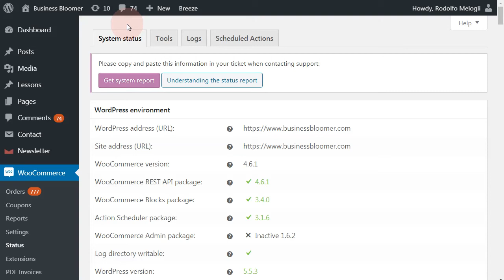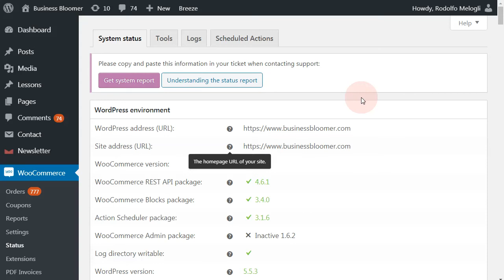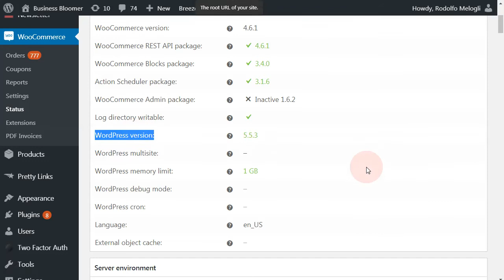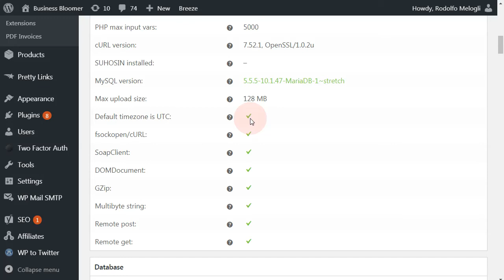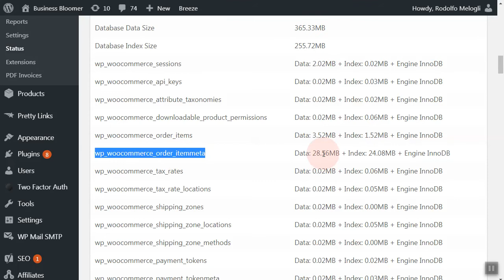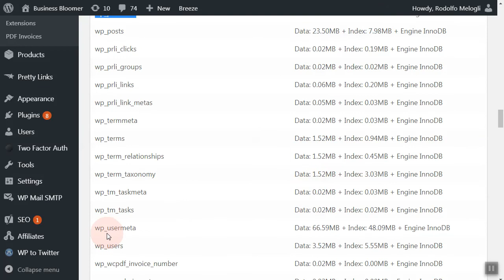Analyzing the WooCommerce System Status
On top of checking the changelogs the WooCommerce Status - System Status tab is super helpful before going into more complex troubleshooting operations.

*** This is a free video lesson.